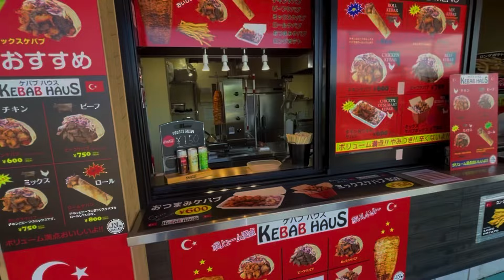My 2nd Vlog JAPAN(जापान) में | Japan me Indian ki Vist & Merchant navy ki Joining l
This video all about Japan city 🏙️ and shopping 🛍️ mall etc.